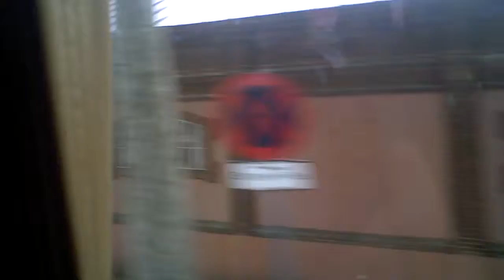Barcelona Revisited #13 - Coach drive (2 of 2)